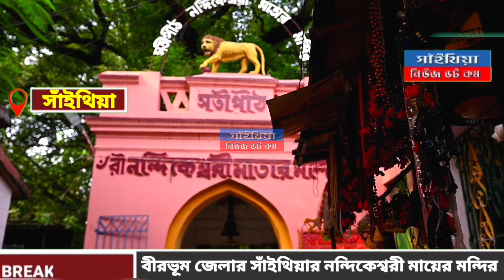বীরভূম জেলার অন্তর্গত সাঁইথিয়ার নন্দিকেশ্বরী মায়ের মন্দির।